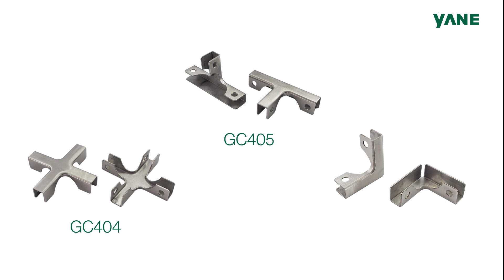Aksesoris Penjepit Kaca Untuk Furniture - Connecting Glass Clamp Fittings GC404 - GC405 - GC406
Belanja online di tokopedia? bisa banget!